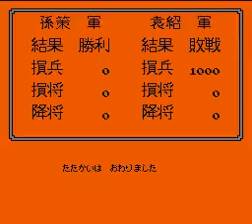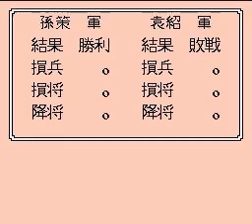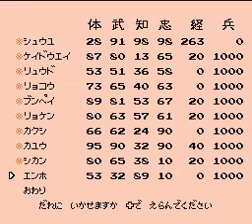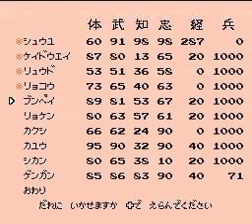三国志２ 覇王の大陸 全国統一 周瑜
周瑜の登場から始まります。レベル８で武力９１と、劫火メンバー最強です。
0:00 開始
8:00 董卓
13:21 劉備
24:36 袁紹
30:27 曹操
41:49 劫火習得
47:50 劫火
48:08 劉璋
56:49 馬騰